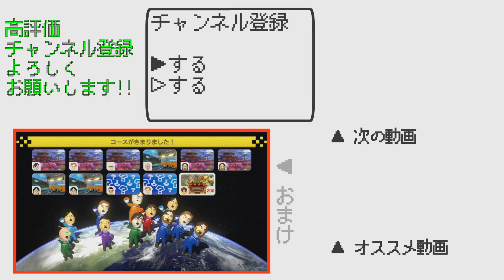妻にYoutubeやってることを打ち明けてみた【マリオカート8DX 実況】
本当は月曜日にupする予定だったんだけど、
引っ越しの片付けとかでメチャクチャ忙しくて、
水曜日になっちゃいました…

銀の盾欲しいなぁ…!! いつか手に入れたいなぁ…

実はTwitterもやってます。Youtubeの1カ月遅れで始めました。
2022年10月末でフォロワーは15人w  絡んでくれると嬉しいな。

○自己紹介
「えぬ」と申します。
1987年生まれです。
2児(2018年生まれ♂& 2020年生まれ♀)のパパ
いつか子供たちとゲームで遊ぶ日を夢見て、実況して行く